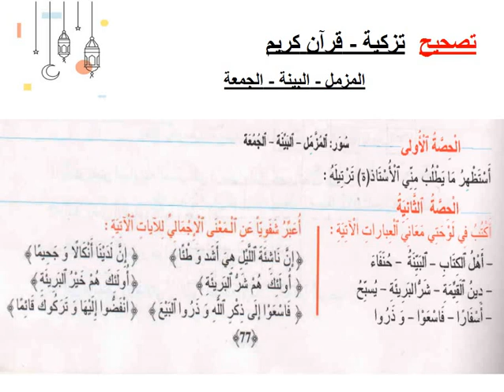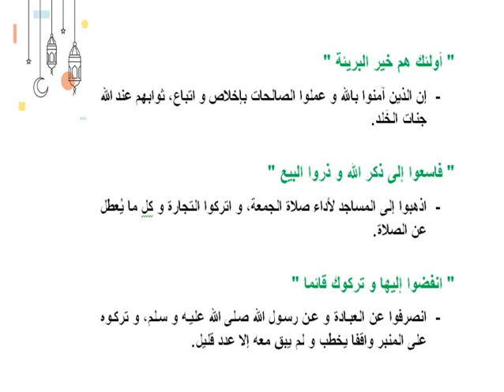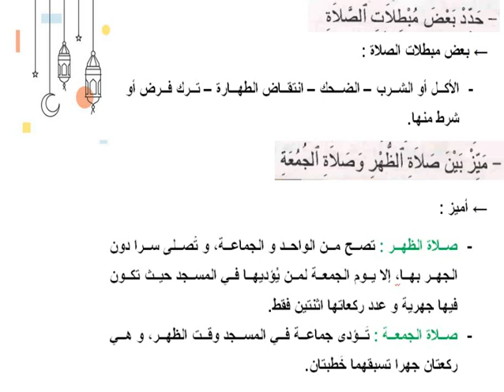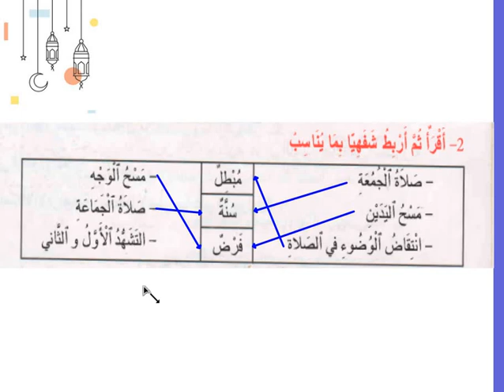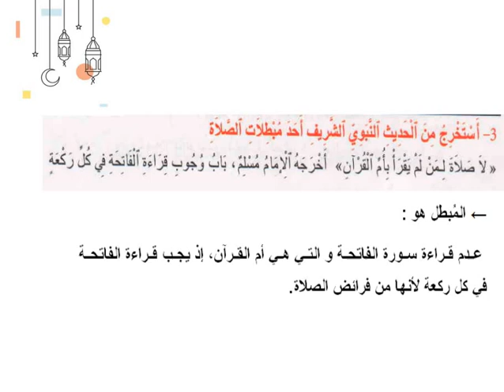الرابع ابتدائي - التربية الإسلامية 05-26